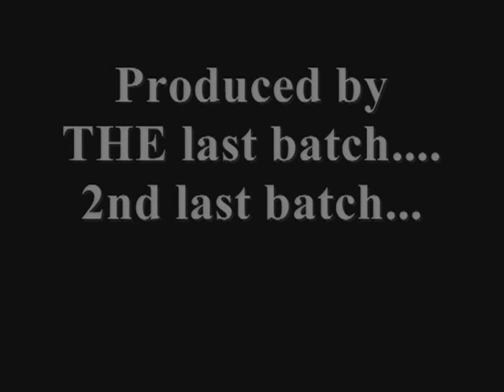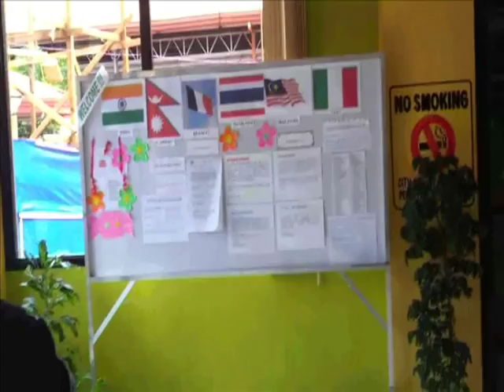Schistosomiasis - Parasitology Presentation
This is my groups' documentary style inspired video for our Parasitology final presentation. It was really fun making this video for two days straight without sleep! :D It's not perfect, but I hope everyone enjoys it. :)

*THE INFORMATION ABOUT SCHISTOSOMA IS TRUE, HOWEVER, THE INCIDENCES IN THE PLACE STATED MAY NOT BE ENTIRELY TRUE.

Credits to Youtube, Google, Wikipedia and our college library for information. Credits to fellow Youtube uploaders for their awesome videos too. And also greatest thanks to Discovery Channel for inspiration.